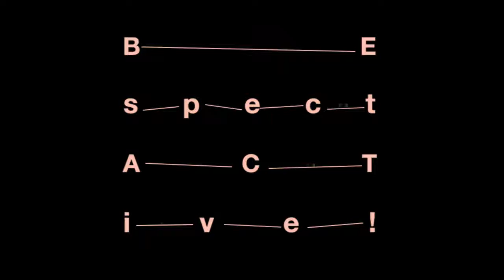bruno’s 1ª interview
Interview with Bruno Isakovic about his new production Denuded during the first creative residence in Bakelit Art Center (Budapest).
Denuded is one of the Live Production of Be SpectACTive!